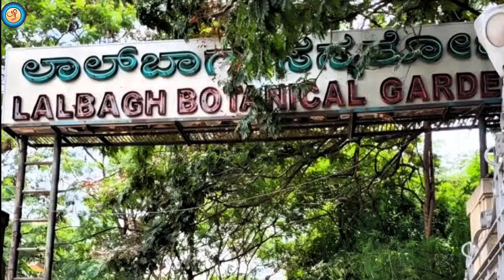भारत का सबसे फेमस गार्डन 🏡 || India most popular garden